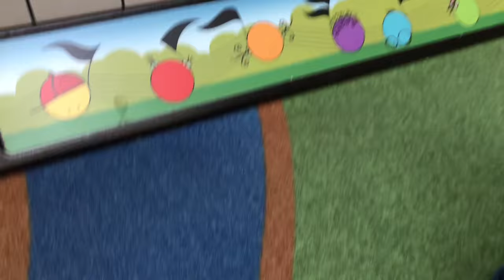Monster Jam Toy Trucks SOLDIER FORTUNE & AVENGER at MALL Play Place (T-Rex Easter Egg Hunt Special)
Happy Easter, racing fans! Everything seems normal when Soldier Fortune and Avenger play at the mall play place, until they meet a T-Rex dinosaur! Hopefully, they can help him find his dinosaur egg before his wife comes home and his baby is born. But that's easier said then done, because it's Easter and there are eggs everywhere!